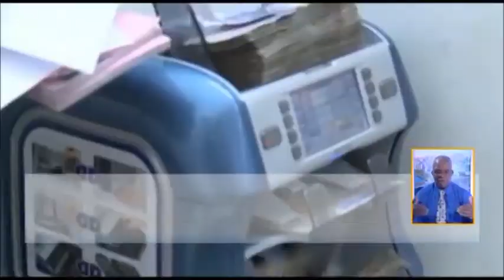Côte d'Ivoire : EUROBONDS 2017, Mobilisation des Ressources